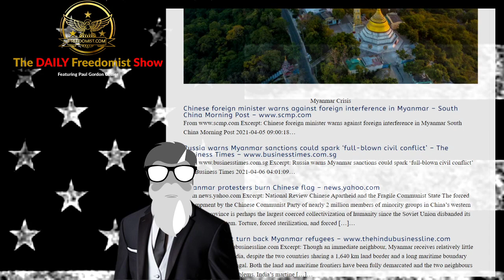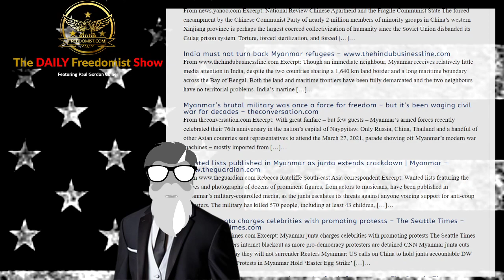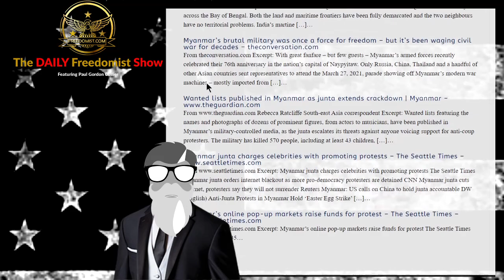China, Russia Move to Protect Myanmar from International Pressure – Topic Report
Chinese foreign minister warns against foreign interference in Myanmar – South China Morning Post
Excerpt: Chinese foreign minister warns against foreign interference in Myanmar South China Morning Post 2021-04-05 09:00:18…
Russia warns Myanmar sanctions could spark ‘full-blown civil conflict’ – The Business Times
Excerpt: Russia warns Myanmar sanctions could spark ‘full-blown civil conflict’ The Business Times 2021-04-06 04:01:09…
Myanmar protesters burn Chinese flag – news.yahoo.com
From news.yahoo.com Excerpt: National Review Chinese Apartheid and the Fragile Communist State The forced encampment by the Chinese Communist Party of nearly 2 million members of minority groups in China’s western Xinjiang province is perhaps the largest coerced collectivization of humanity since the Soviet Union disbanded its Gulag prison system. Torture, forced sterilization, and forced […]…